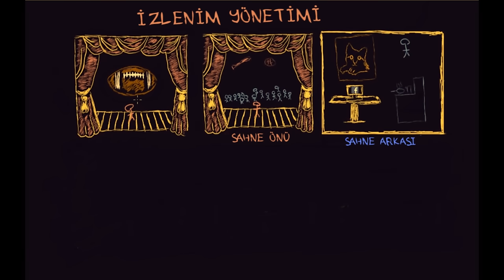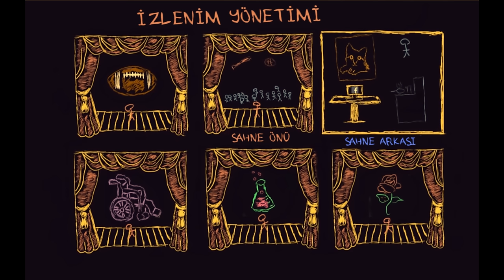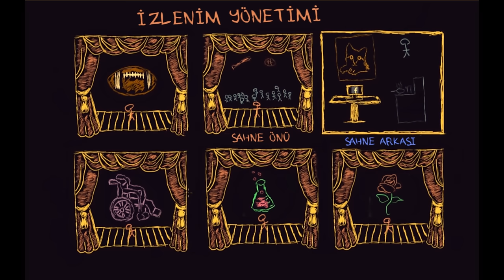İzlenim Yönetimi (Sosyoloji / Bireyler ve Toplum)